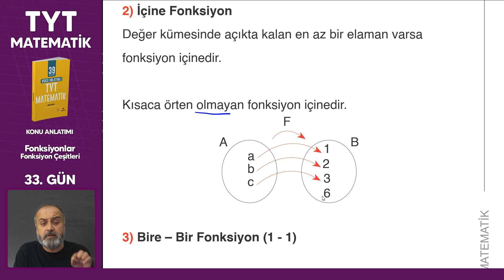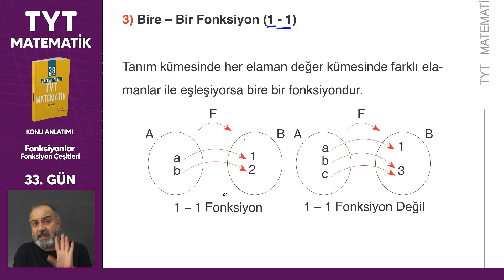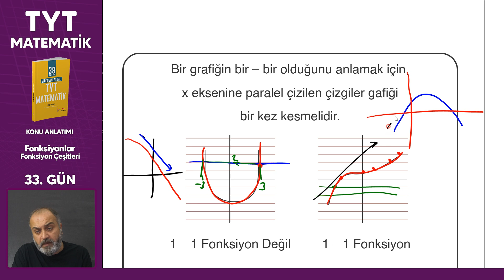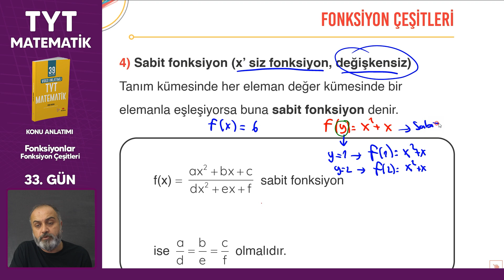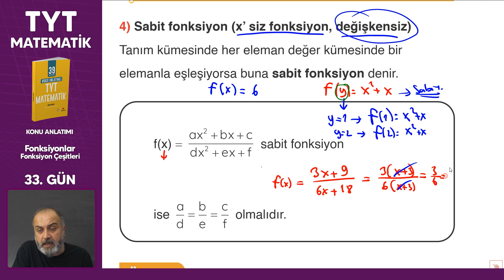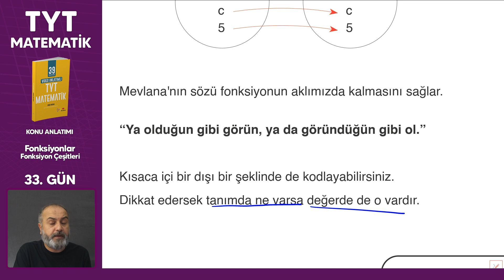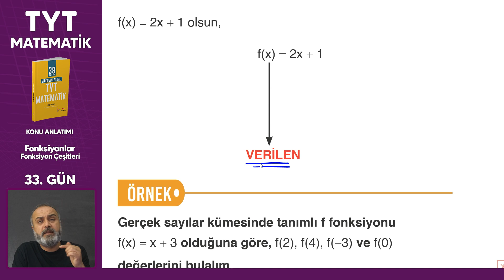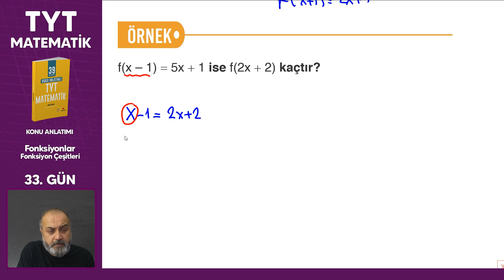Tyt Matematik Fonksiyon Çeşitleri